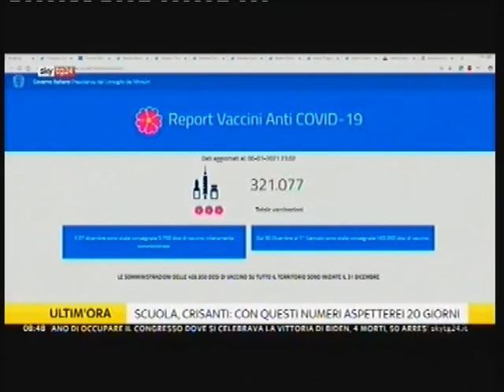Skytg24 - Crisanti: Scuola? Nessuno sa se conviene apertura